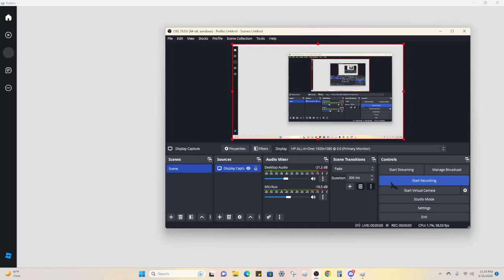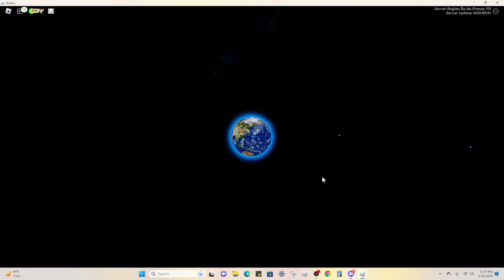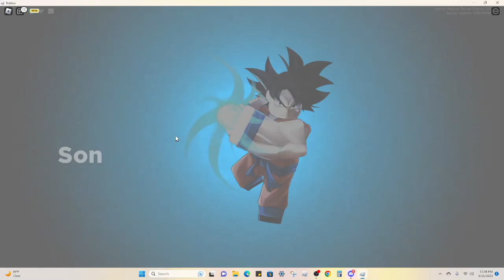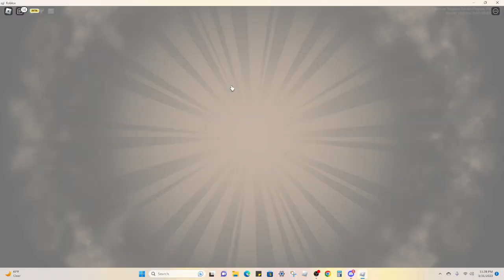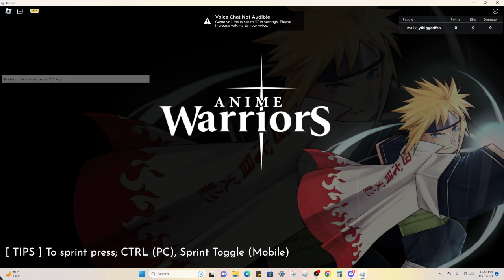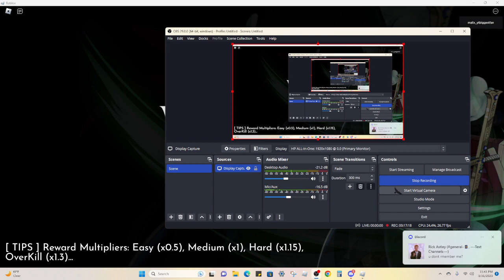PLAYING A RANDOM GAME